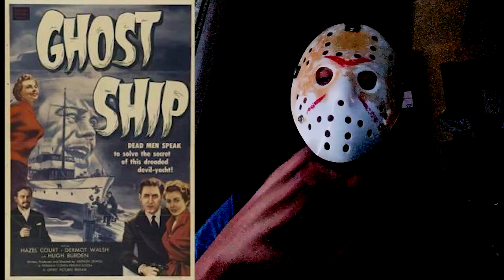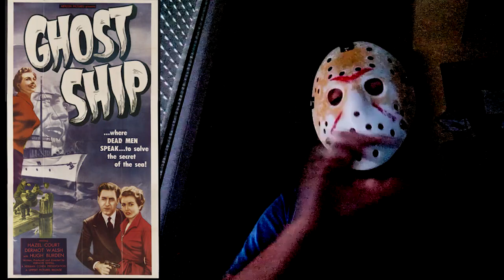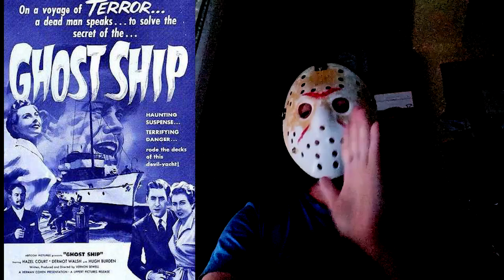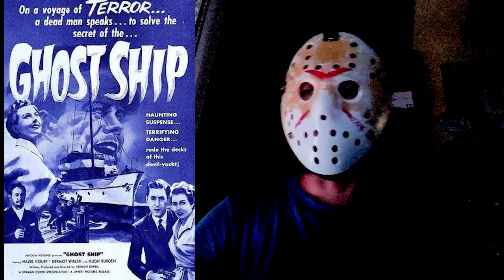Crítica-review de GHOST SHIP (El Barco Fantasma, 1953)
Varias pelis con el mismo título ¿eh?